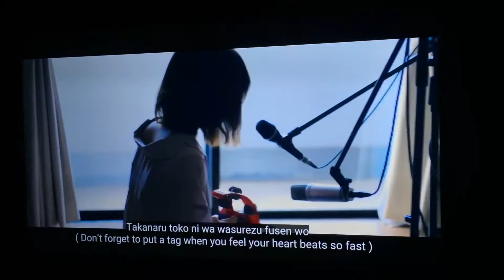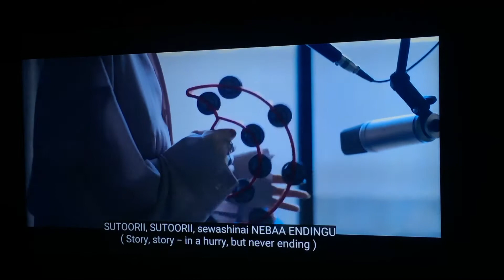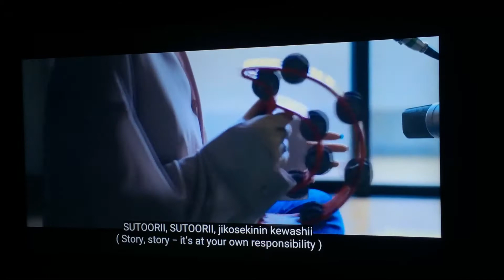SUMIKA || Wotaku ni Koi wa Muzukashii (Cover by KOBASOLO & Harutya)